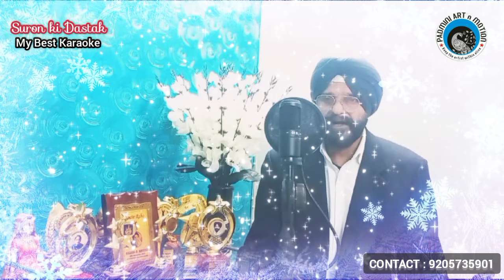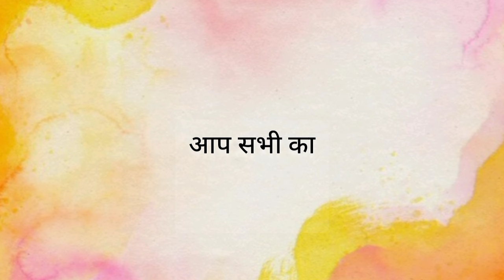Aapke Anurodh Pe by Rajeev Kumar Sethi Delhi India Suron ki Dastak Episode 110th.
Hi Friends,
We are glad to inform you all about our new Show Suron ki Dastak.This way we want to provide a suitable platform for all talented folks.

This is our 110th. Episode.
Show "Suron ki Dastak"
My Best Karaoke, Segment.

Today's Our Singer's & All Songs Covered by
1. Rajeev Kumar Sethi, Delhi India.
2. Moumita Talukdar, Delhi India.
3. Amarjeet Singh Sohal, Delhi India.

Details of Original Songs.

1st. Song Name : Aap Ke Anurodh Pe.
Movie : Anurodh 1977.
Singer : Kishore Kumar.
Lyrics by : Anand Bakshi.

2nd. Song Name : Tere Sang Pyaar main.
Movie : Nagin 1976.
Singer : Lata Mangeshkar, Mahendra Kapoor.
Lyrics by : Verma Malik.
Music Label : Polydor.

3rd. Song Name : Ponchh Kar Ashq Apni Ankhon Se.
Movie : Naya Raasta 1970.
Singer : Mohammed Rafi.
Music Director : Datta Naik.
Lyrics by : Sahir Ludhianvi.
Music Label : Saregama.

E-mail p.artnmotion@gmail.